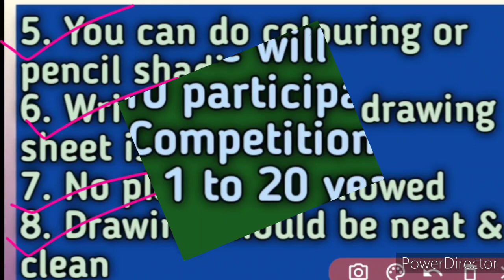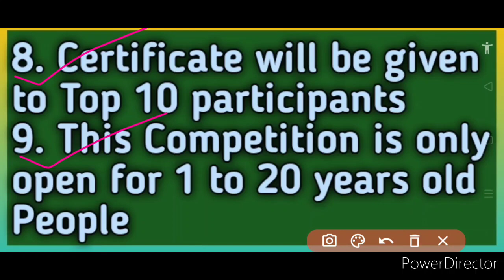Free Online National Drawing Competition 2020 | No Particular Theme | Certificate